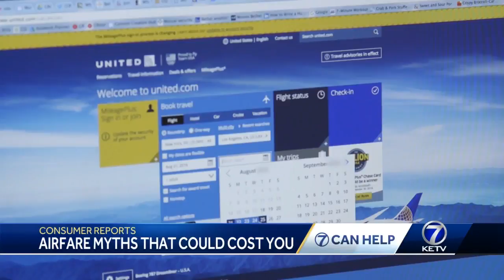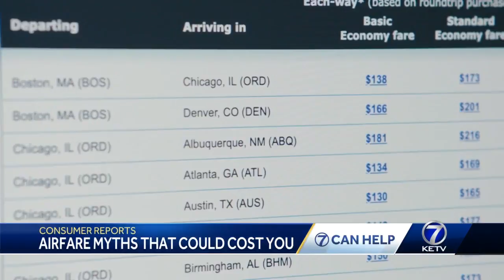7 Can Help airline ticket tips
7 Can Help airline ticket tips